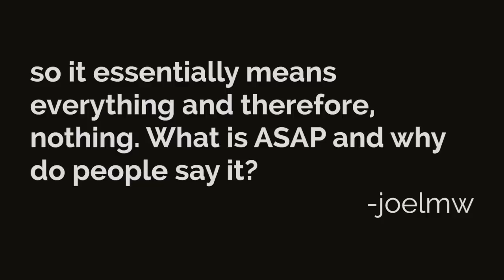Ask Irk: ASAP?